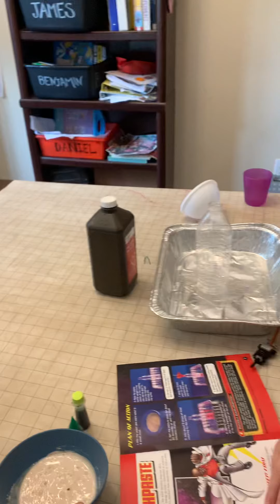Exothermic reaction experiment!